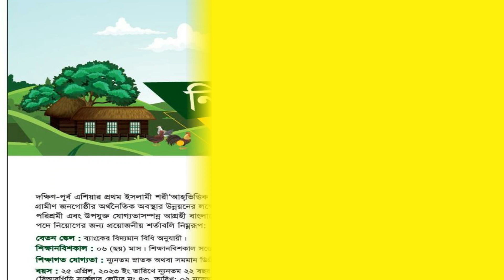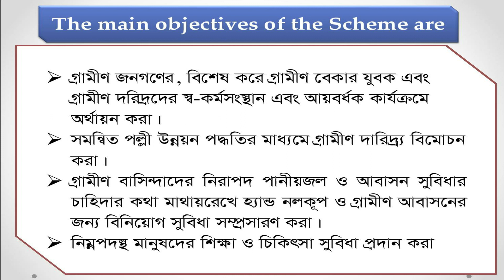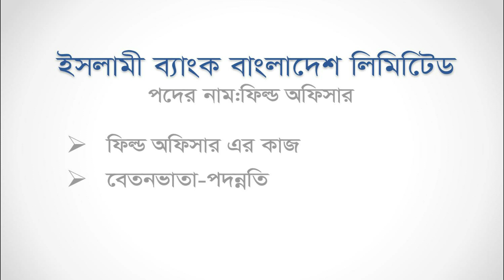ইসলামী ব্যাংক ফিল্ড অফিসারের কাজ।। বেতন-ভাতা ও পদন্নতি: IBBL Field officer Job responsibilities